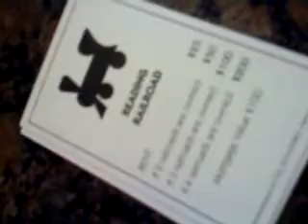Whipped in Monopoly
My beating to my Grandpa in Monopoly!